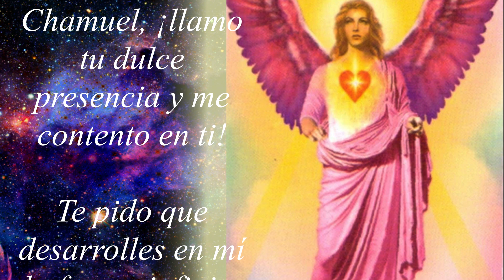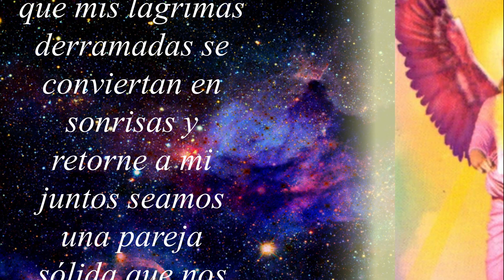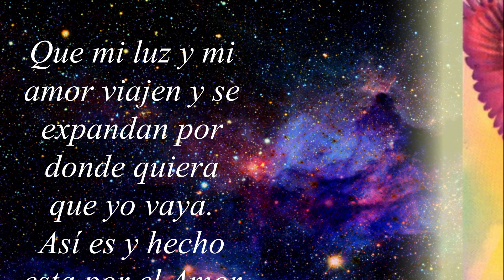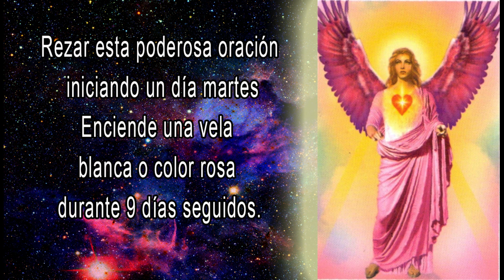RECONCILIACIÓN DE AMOR!!! Con La Más Efectiva - ORACION Al (ARCANGEL - CHAMUEL)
*ARCANGEL CHAMUEL* EL ARCAGEL DEL AMOR.
RECOCILIACIONES AMOROSAS
*RECONCILIACION DE AMOR*

AMARRES DE AMOR CON ORACIONES
UNIONES DE PAREJA CON ORACIONES
MAGIA BLANCA PARA EL AMOR

ANGELES DEL AMOR Y COMPASION
ENERGIA DE LUZ POSITIVA PARA EL AMOR
ORACION AL ANGEL DEL AMOR
ANGELES Y ARCANGELES